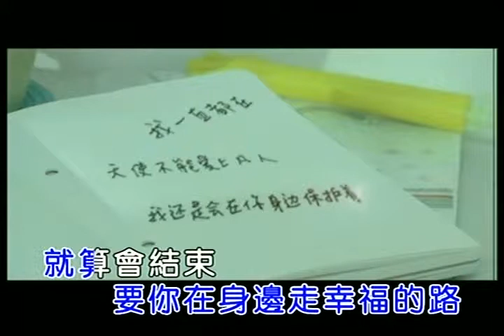No Idea...Young Love .. Proper Asian Cloud Atlas Visuals..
No Idea...4 fun, I uploaded this...
Found Computer on the street to use as a second DAW!!!
Young Love .. Proper Asian Cloud Atlas
Some kool commercial UR Tricks within the sound and video...